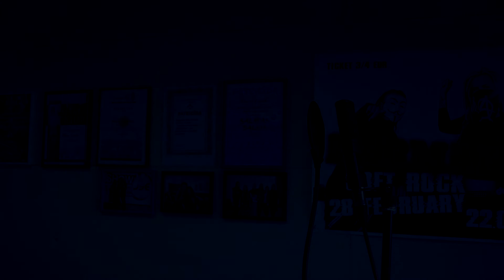Māra Lisenko БИТВА ЭКСТРИМ ВОКАЛА 2